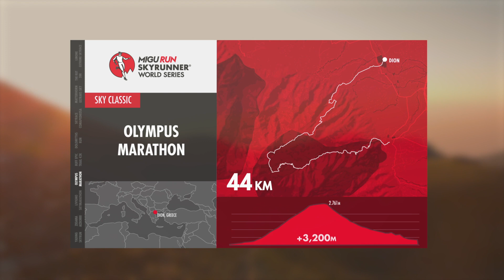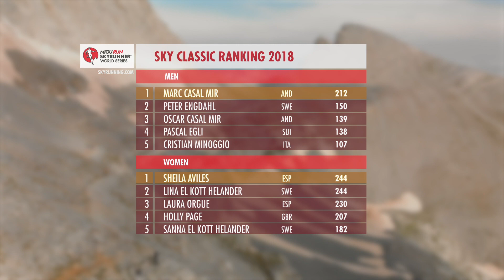OLYMPUS MARATHON 2018 - HIGHLIGHTS / SWS18 - Skyrunning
No wonder Greek Gods were staying on Mount Olympus - such spectacular view! The Olympus Marathon runners tried to reach the Gods too.

2018 Migu Run Skyrunner® World Series